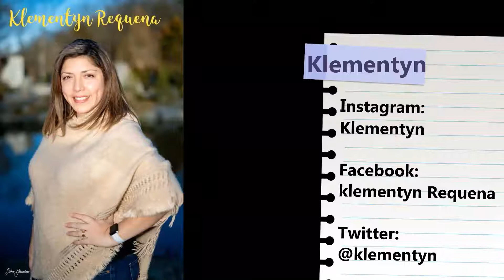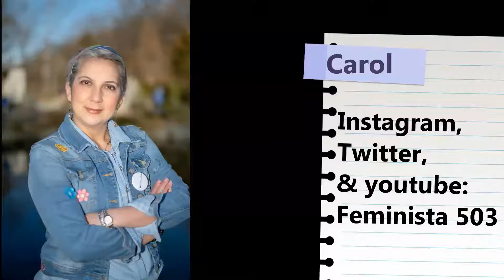Tema: Paternidad Vs. Maternidad en Latinas_con_voz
No olviden que estamos en Instagram como "Latinas_con_voz"

Nuestro programa es por Facebook, cada miercoles a las 7:30pm